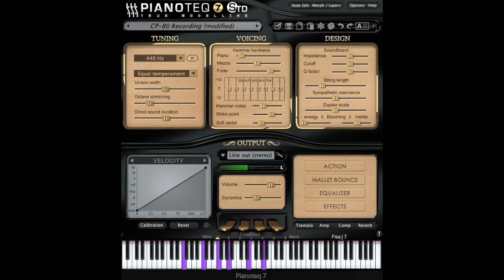Demo with CP 80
I am testing the sound of a physically modelled virtual copy of an electro-acoustic Yamaha CP-80, serial number 1982. The CP-80 was a very popular stage piano at the time (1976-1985) with a unique sound and with an authentic grand piano action (info from Modartt site).